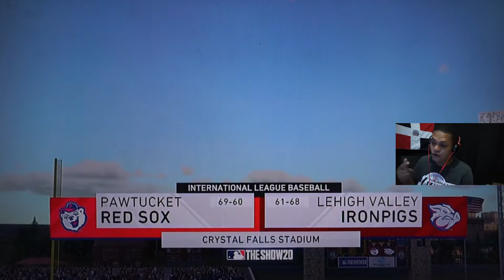EL MEJOR DEL MUDO NUEVO FLOW-MLB THE SHOW 2020 road to the show-EPISODIO #15 EN ESPAÑOL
MLB THE SHOW 2020 road to the show-EPISODIO #15 EN ESPAÑOL- EL MEJOR DEL MUDO NUEVO FLOW

@WizEnrique  @TmarTn2   @Mighty Goat   @TheFinnFTW

@Brett Barrett @Jugando con Edu